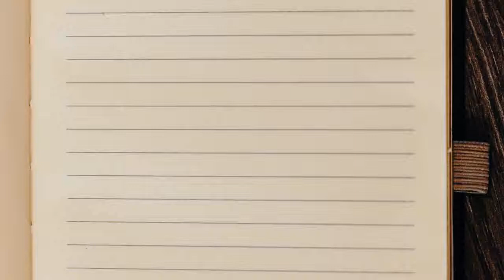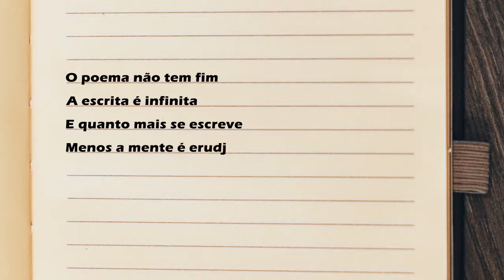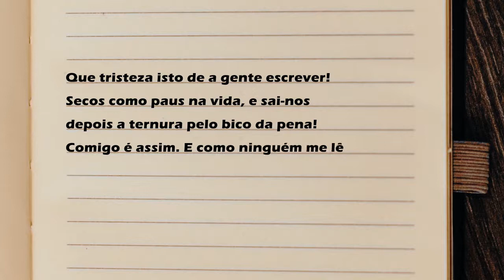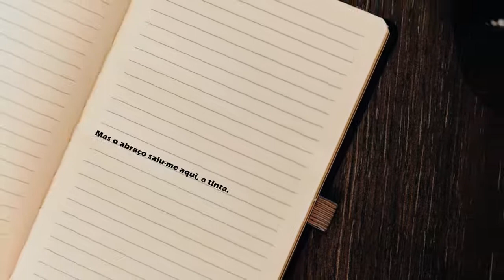Miguel Torga - Tristeza isto de a gente escrever | Poesia Moderna Ep #3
Olá! Este é o terceiro episódio de Poesia Moderna. Nesta serie trago musica clássica e poesia. Os poemas são originais de poetas portugueses e estrangeiros juntamente com poemas da minha autoria.
Neste terceiro episódio recito um poema de Miguel Torga - Tristeza isto de a gente escrever.
Tiago Duarte